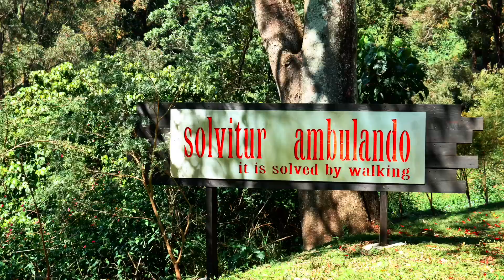Upper Pinbarren Creek Road